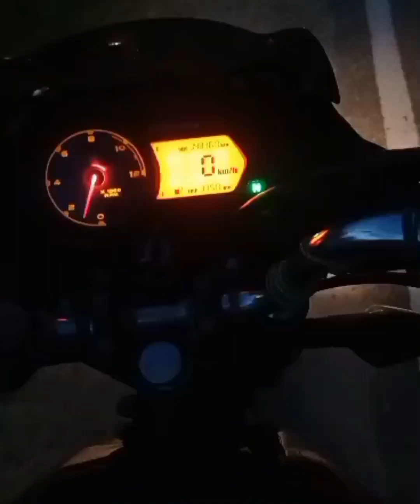like dailyvlog comment